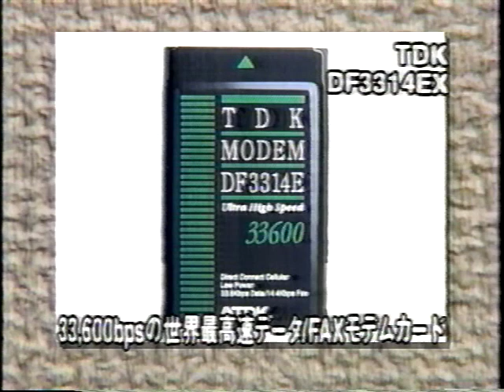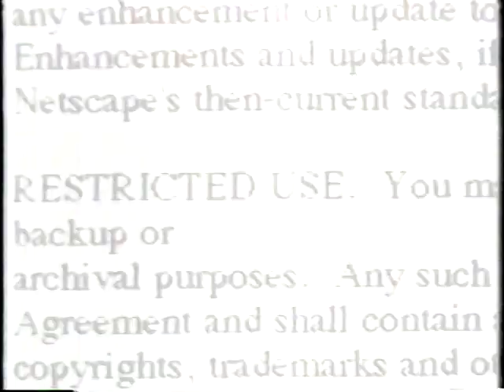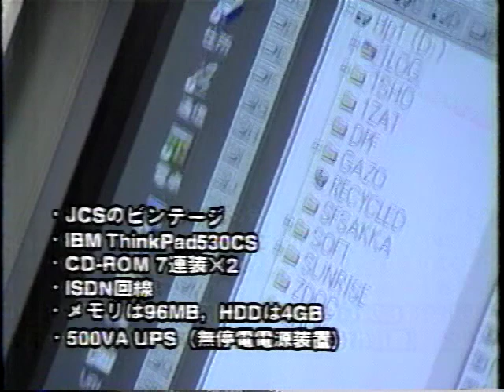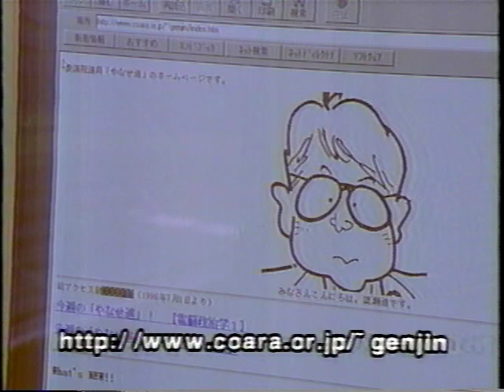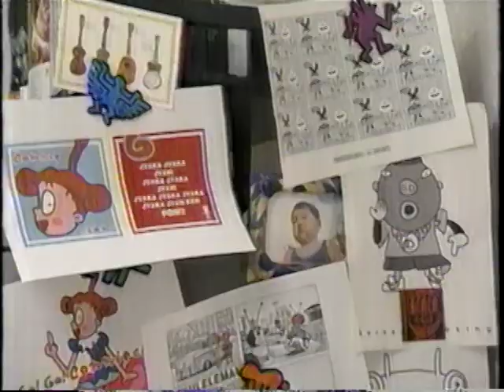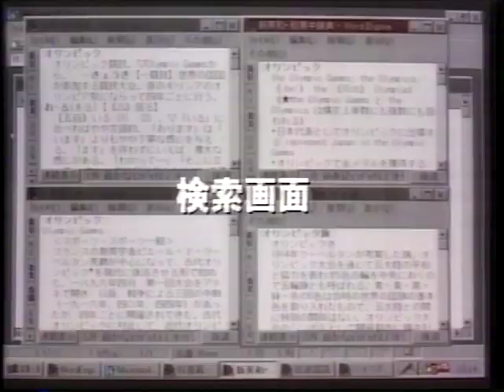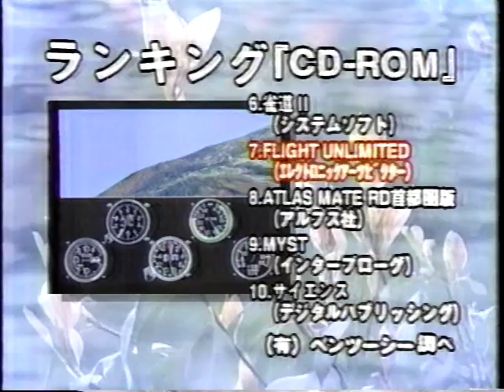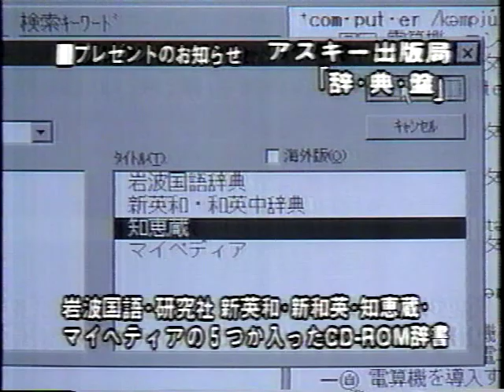週刊パソコン丼 1996年08月02日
週刊パソコン丼(どんぶり)
日本テレビ深夜に放送していたパソコン情報番組です。

出演
加藤賢崇

放送日はあってないかも。